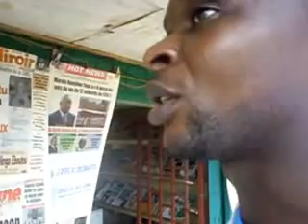SAM_1865.flv A Kumba-based Correspondent Decry Inhumane Treatment Suffered by Marafa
Human Rights are known to be of poorly respected existence in Cameroon. The Albatross Matter has come to show the world for much how the government does not practise what it preaches. Cameroon may have signed all the essential conventions calling on countries and their government to respect, defend and protect the human person, Habeas Corpus, in all circumstance, the way Marafa and other were has treated upon arrest and the way he, especially, was rough handled when he resolved to write his missives exposing the malfeasance of the Biya regime leaves everyone spell-bound.

It seems when one falls from the grace of the regime, he immediately is seen as trash and treated as such, no matter the size of the portfolio one held before the moment of truth happened.

Hear Bokuva, reporter, commentator for Median newspaper...